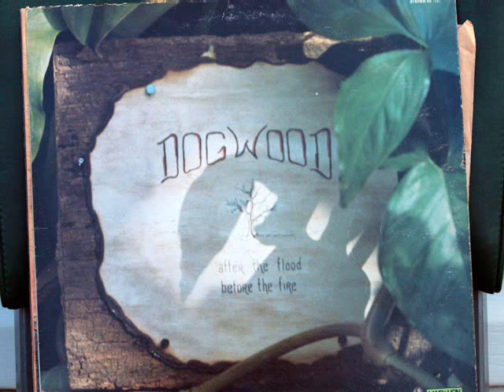The News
The first cut from Dogwood's 1975 album " After The Flood,  Before The Fire".  Again,  I apologize for the pops and cracks.  These records were played a lot!